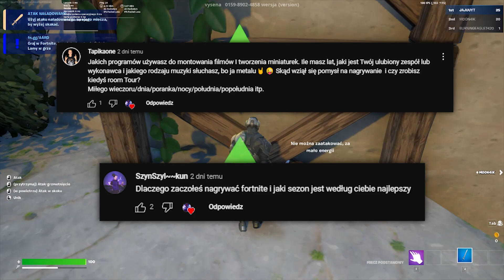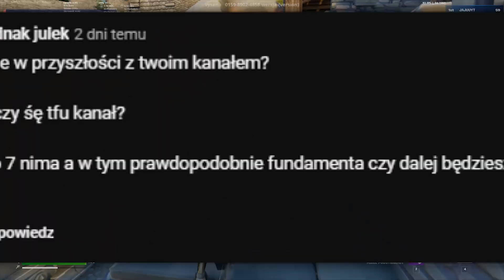Witaj z powrotem, Fundament...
🙌 KOD w sklepie Fortnite: JAJUUYT

Źródło filmów i leaków:
Hypex - Twitter
T7 MATEUSZ - Twitter
Top5Gaming - YouTube

The artwork used in video, was found on sites (up), fortnite official social-media or pinterest with no credits given or with no-water mark or other restriction given.